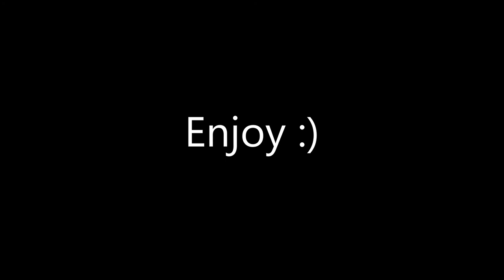Huge Racing crashes!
woow so long doe